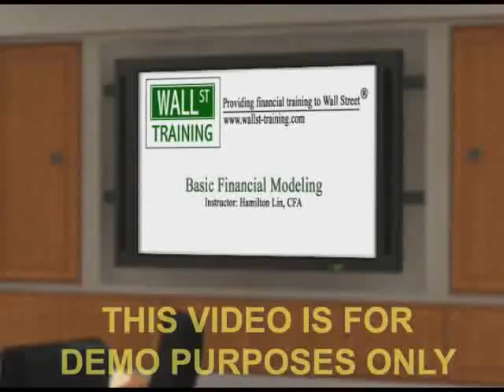Wall St. Training Self Study - Instructor Hamilton Lin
This course builds upon, and implements in Excel, the fundamental financial analysis and valuation topics. Create a top-down, five year income statement projection model and then construct a basic discounted cash flow analysis on top of your projection model.

Over 80 hours of online Self-Study Videos!